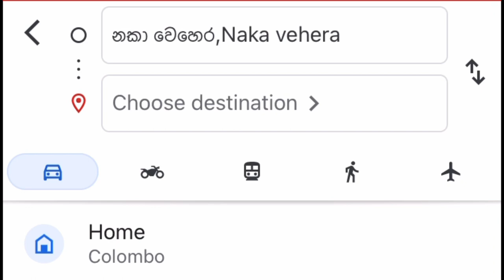Travel with me | Anuradhapura බුදුන්වහන්සේගේ නිය ධාතුව | නඛා වෙහෙරේ | Naka wehera | Eppawala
Stupas, also called dagebas and cetiyas, are considered an outstanding type of architectural creation of ancient Sri Lanka. Under the influence of Buddhism, there were several changes in the field of architecture in Sri Lanka. The stupa commands a prominent place among these changes. The Stupa is also known by synonymous names such as Chaithya, Dagaba, Thupa, Seya and Vehera.[1] Stupas designed and constructed in Sri Lanka are the largest brick structures known to the pre-modern world.[2]

Ruwanwelisaya, a cetiya in the sacred city of Anuradhapura, Sri Lanka.
After Rev. Mahinda thero introduced Buddhism during the reign of King Devanampiya Tissa of Anuradhapura (307–267 BCE), in the Sri Lanka’s ancient sacred capital of Anuradhapura, the king built the Anuradhapura Maha Viharaya, a mahavihara, after dedicating the Nandana and Mahamega royal pleasure gardens to the Maha Sangha. The earliest monument found in Sri Lanka is the Stupa, which is described as a hemispherical dome surmounted with a spire (kota).

Mahiyangana Raja Maha Vihara in Mahiyangana, Uva Province is regarded as the first stupa of ancient Sri Lanka[3] The first historical stupa constructed after the arrival of Mahinda in Sri Lanka is Thuparamaya, which was built during the reign of King Devanampiya Tissa.[4] Afterwards many stupas were built, some colossal stupas, biggest of which is Jetavanaramaya.

There are two recorded instances regarding the construction of stupas in Sri Lanka in the lifetime of Gautama Buddha. One of those instances is the construction of the cetiya at Mahiyangana Raja Maha Vihara at Mahiyangana in the valley of Mahaweli, which enshrines the Buddha's Hair Relic reputedly presented by the Buddha to Saman, a deva. The other instance is the construction of a stupa at Tiriyaya enshrining the Hair Relics presented to the tradesman brothers Tapussa and Bhallika from Okkalapa (present-day Yangon). The gift of the Hair Relics to the brothers is explicitly mentioned in the Pali Tipitaka. The latter This event is mentioned in an inscription written in Sanskrit found at this site.[1]

During the time of Ashoka, numerous ‘stupas’ were built at hallowed sites in India. In these were enshrined relics of the Buddha which people venerated. When it was observed that there were no Buddha relics in Sri Lanka, the king, at Mahinda’s suggestion, appealed to Emperor Asoka to send some relics. He responded to the king’s request and sent the right collarbone relic of the Buddha. King Devanam Piya Tissa built the Thuparamaya to enshrine this relic, the right collarbone of the Buddha. The Thuparamaya is regarded as the first ever historical stupa built in Sri Lanka. The building of colossal stupas started during the reign of King Dutugamunu. Afterward many kings built stupas.

Another which is not this

Naka_Vihara (Sinhalaː නඛා වෙහෙර) is a dagoba belonging to the late Anuradhapura period between 7-10 centuries C.E.[1] and located in Anuradhapura, Sri Lanka. The dagoba has been built with bricks and square in shape. The site was constructed according to an unusual model and would have been similar to the seven story building Satmahal Prasadaya in Polonnaruwa, Sri Lanka.[2] Excavations done at this location revealed several clay caskets.